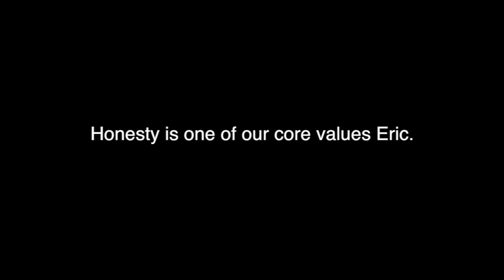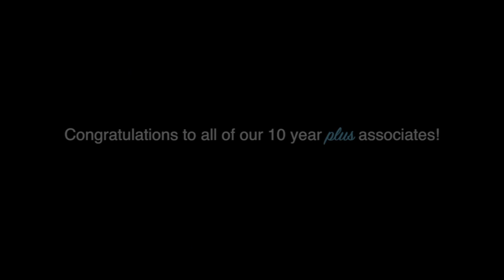PetSafe's 10 Year Anniversary 2013